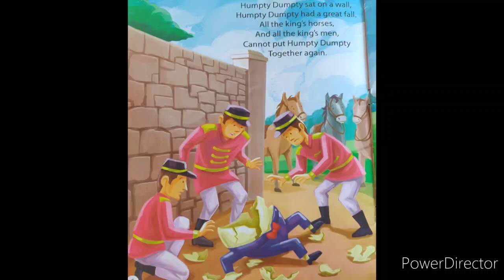Humpty Dumpty sat on a wall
Nursery Rhyme lyric - English

Cannot put Humpty together again